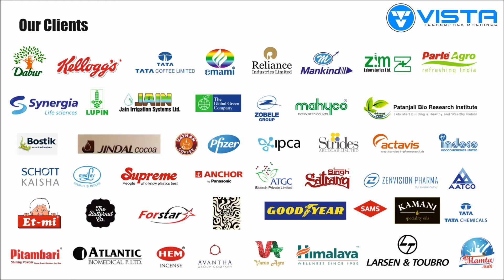Continuous Band Sealer Jumbo Model | Continuous Band Sealer for Upto 25Kg Bags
Continuous Band SealerJumbo Model is used for Extra Heavy Duty Model for Upto 25Kg Bags